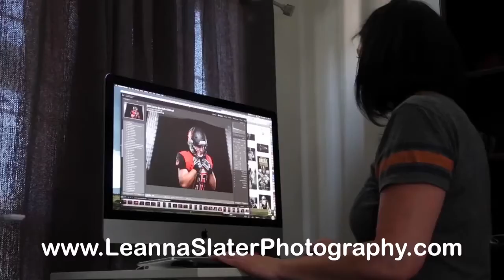Behind The Scenes with Leanna Slater Photography in Castle Rock, CO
A quick video showing you behind the scenes with Leanna Slater Photography during her High School Senior and Sports Portrait Sessions.